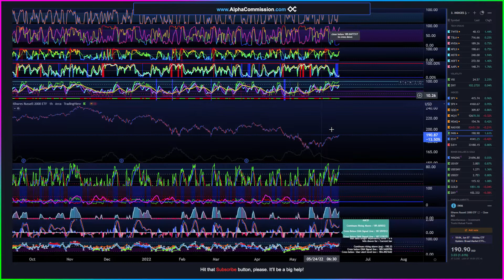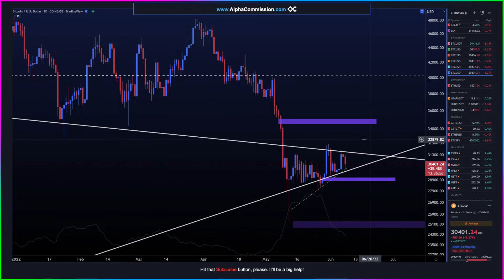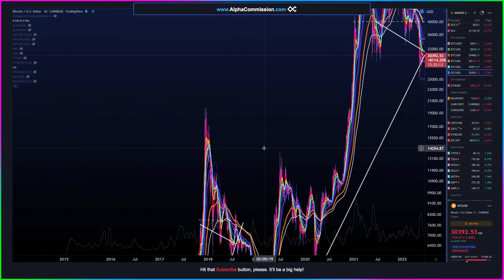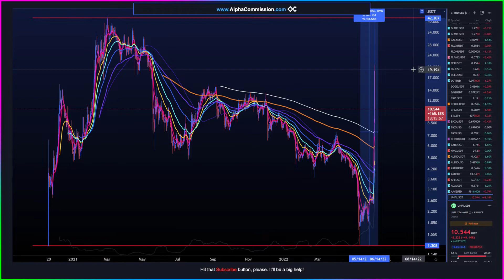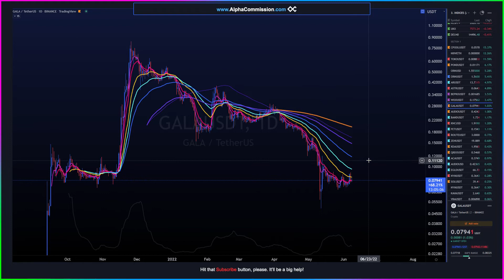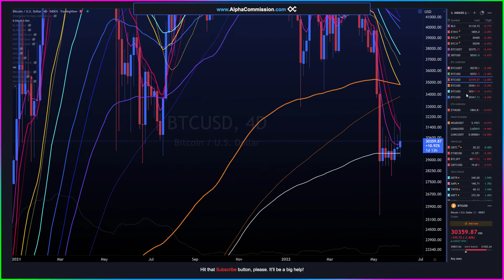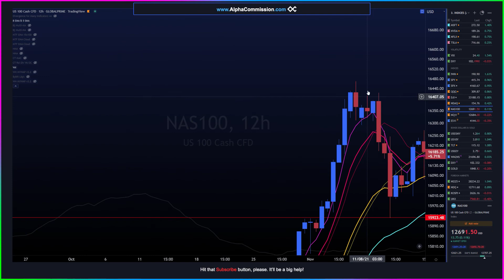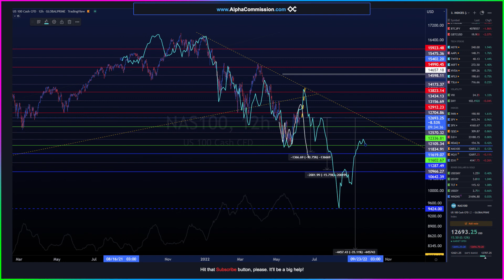Stocks & Crypto: Crazy 2018 Stocks Fractal + 20% Move Expected [last 15-min of video]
➡ A 20% Bitcoin move is expected in Bitcoin/Crypto (57:54), and a Crazy 2018 STOCKS Fractal may indicate where the bottom of the market will occur for both Stocks & Crypto (LAST 15-MINUTES of VIDEO: 1:02:12)

Chapters:
00:00:00 Intro
00:00:22 - Stock Market
00:08:42 - VIX Volatility & the US Dollar Strength
00:10:53 - Bitcoin
00:30:52 - UNFI, GALA, and KDA
00:48:29 - More Bitcoin (DEATH CROSSES)
00:57:54 - 20% Bitcoin Move Expected
01:02:12 - Stocks Fractal (Bottom of Market Pattern?)

[Keywords]
$ATOM  $ALICE  $AR  $BICO  $BLOK  $BTC  $CELO  $CPOOL  $CTSI  $CWS  $ETH  $FTM  $GALA  $HBAR  $HTR  $INJ  $KDA  $LINK  $LRC  $LSS  $LTO  $LUNA  $MU  $OMG  $OXT  $POLC  $QI  $QRDO  $ROSE  $SAND  $SCLP  $SENS  $SNX  $TRVL  $TRIAS  $UOS  $VAI  $VRA  $WOO  $YGG $Kda Kadena $Luna Terra $Atom Cosmos $Theta $Rose Oasis Network $Bico Biconomy $Shib Shiba Inu Bitcoin Ethereum Cryptocurrency NFT Stocks Crypto Banter Grayscale Bitcoin Trust Stockmarket Dow Jones S&P 500 NASDAQ CME Gap Market Dominance